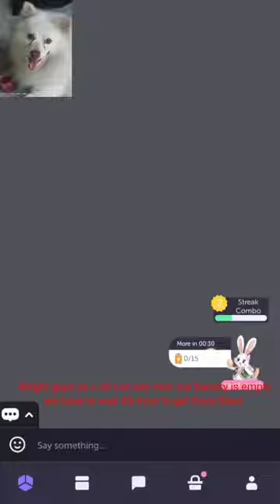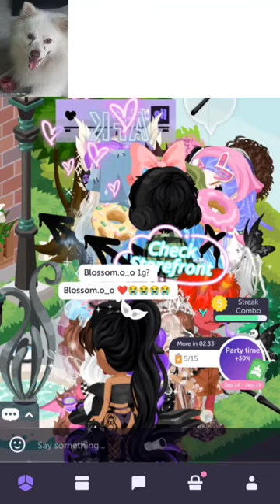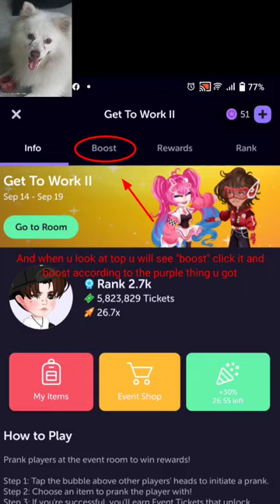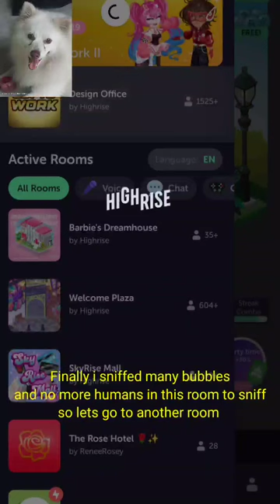A short video explaining how to do Highrise(HR) events efficiently ^^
Hope u all enoyed it have a good dayy *woof*
To Download game check pinned comment in comment box